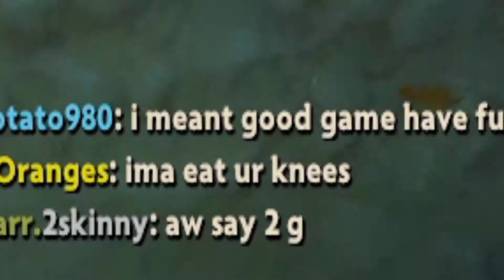Road to a Battle Cup Highlights Episode 2 (Dota 2 Battle Cup Gameplay)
Featured
Cj
Ian
Chase

PC Specifications
CPU i7-6700k Skylake Quad Core
MOBO As Rock z270 Killer Sli
RAM 16 GB DDR4 Hyper x Fury
GPU SAPPHIRE NITRO RX 590 8 GB
CPU COOLER HYPER 212 EVO
HDD 3TB WD BLACK 7200 RPM

Hoped You Enjoyed Come Back For More Autism